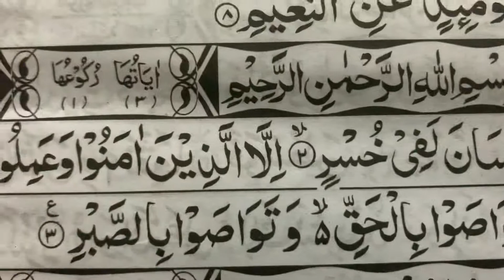Surah Al Assr teaching to memorize Quran